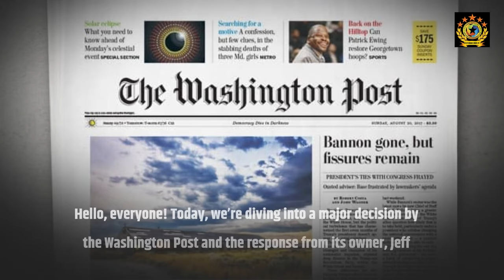Washington Post’s Historic Neutrality Jeff Bezos Defends Non Endorsement Decision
Jeff Bezos defends the Washington Post’s decision to stay neutral in the 2024 U.S. presidential election, ending a 36-year tradition of endorsing candidates. The stance aims to enhance journalistic independence. Here’s how it unfolded and the public’s response